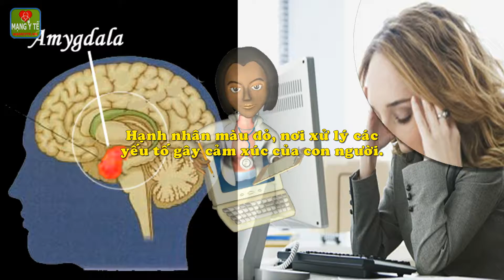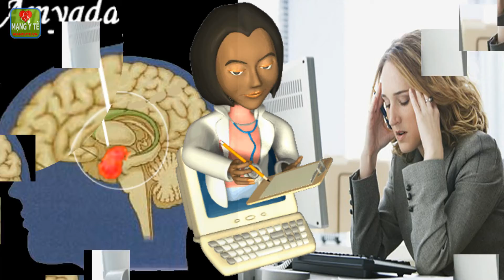Giải tỏa stress để cải thiện sức khỏe tim mạch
Giải tỏa stress để cải thiện sức khỏe tim mạch. Tại sao trạng thái tâm lý căng thẳng, lại có ảnh hưởng lớn đến sức khỏe con người, đặc biệt là liên quan các bệnh về tim mạch và đột quỵ?

Nước thánh của Hội thánh Đức Chúa trời mẹ: Có chất gây hại cho sức khỏe
Ngủ ngáy trẻ nhỏ có thể là dấu hiệu, của những rối loạn sức khỏe nghiêm trọng
Rèn luyện thể lực giúp tăng cường sức khỏe tim, phòng ngừa ngã ở người già
Ăn hạt óc chó, tăng cường sức khỏe hệ tiêu hóa, giảm nguy cơ ung thư